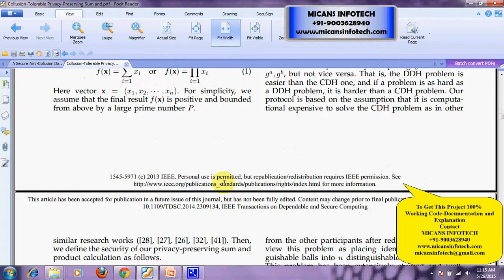Collusion-Tolerable Privacy-Preserving Sum and Product Calculation without Secure Channel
Collusion-Tolerable Privacy-Preserving Sum and Product Calculation without Secure Channel - IEEE PROJECT 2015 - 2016

COMPANY PROJECTS,
INTERNSHIP TRAINING,
MECHANICAL PROJECTS,
ANSYS PROJECTS,
CAD PROJECTS,
CAE PROJECTS,
DESIGN PROJECTS,
CIVIL PROJECTS,
IEEE PROJECTS,
IEEE PROJECTS IN PONDY,
IEEE PROJECTS,
EMBEDDED PROJECTS,
ECE PROJECTS PONDICHERRY,
DIPLOMA PROJECTS,
FABRICATION PROJECTS,
IEEEPROJECTSINPONDICHERRY,
PROJECTDEVELOPMENTCENTRE